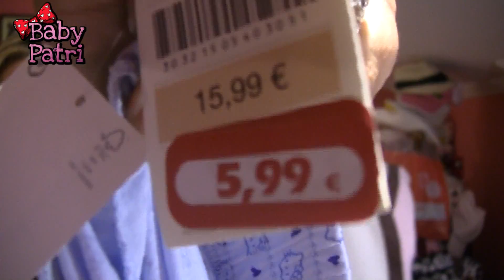HauL Agosto 2013